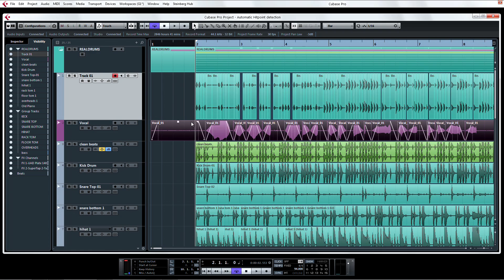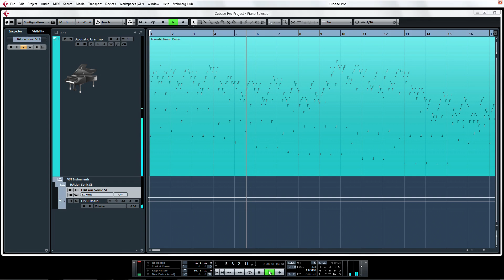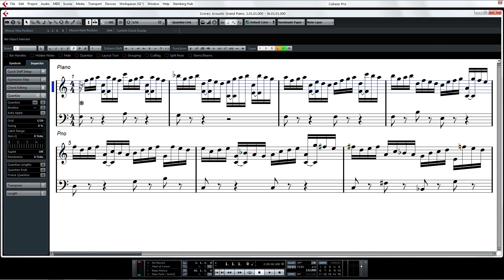Workflow Enhancements | Advanced Features in Cubase Pro 8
In this video we’ll show you how much better Cubase’s recording workflow has become with the new automated Hitpoint Detection. Find out how to use hitpoints, what key commands there are, how to make good use of them and more. Just get the video started and see for yourself!